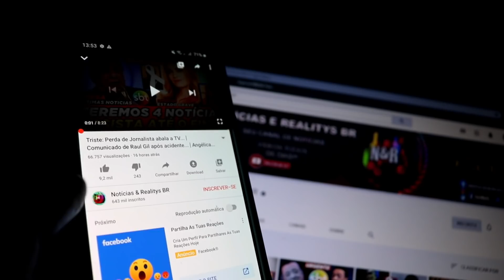TRISTE!! PERDEMOS QUERIDO ATOR RAYMUNDO CAPETTILO | FRANCISCO CUOCO DA GLOBO.. | CLAUDIA RODRIGUES..